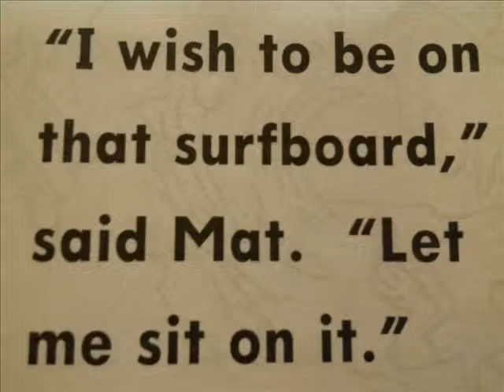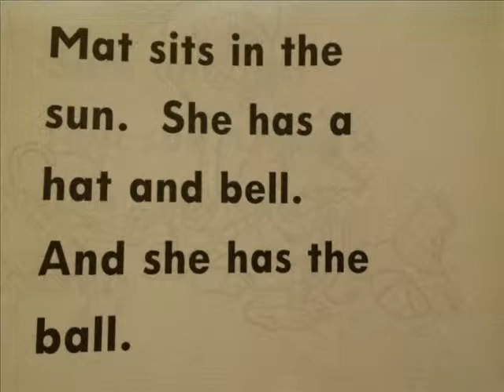The Surfboard: Reading Literacy! PUSH.THE.MESSAGE.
Join us as we read, The Surfboard.
Read. Write. Learn.